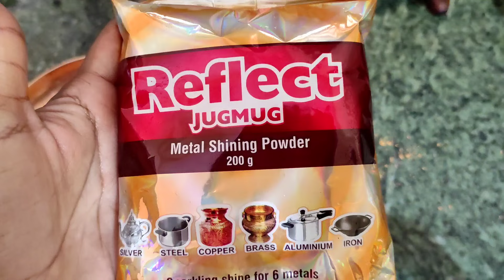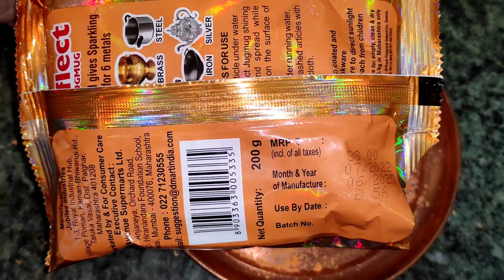కేవలం1 సెకనులో వెండి,ఇత్తడి, రాగి, ఉక్కు, అల్యూమినియం & ఇనుప వస్తువులను సులభంగా శుభ్రం చేయవచ్చు